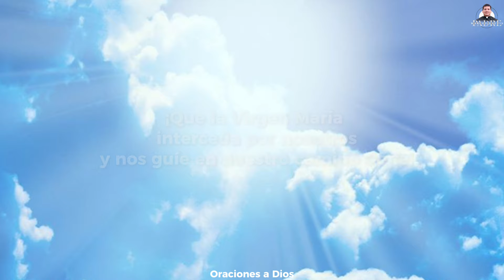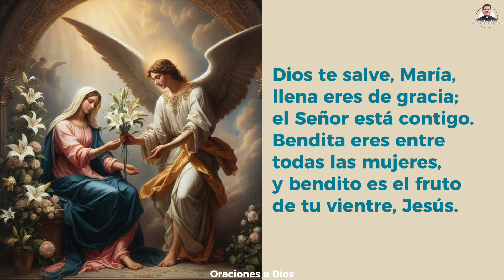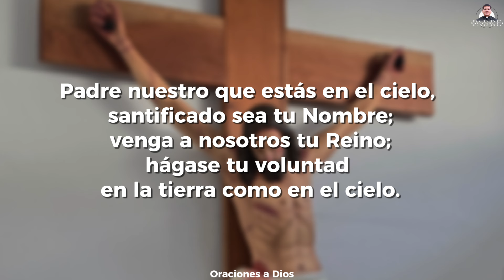ÁNGELUS de HOY🌼 Domingo 4 de Agosto 2024 - Padre Marcos Galvis | Oraciones a Dios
EL ANGELUS de HOY🌼 - Padre Marcos Galvis | Oraciones a Dios